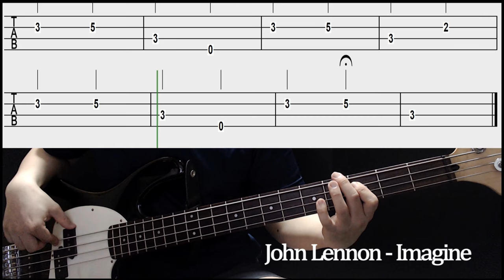John Lennon - Imagine (Bass cover with tabs 097)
-Gear
  : Cort sp PJ Bass
-Effects